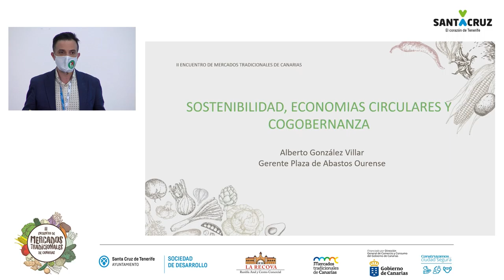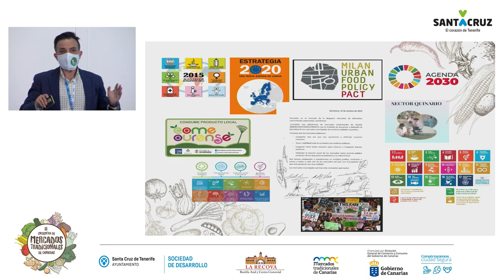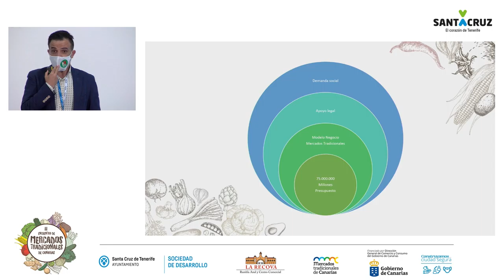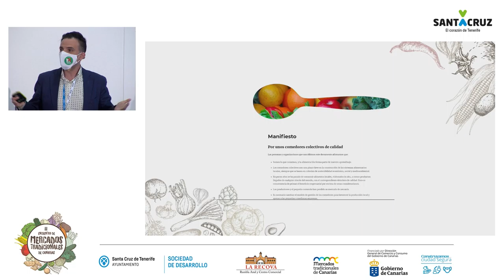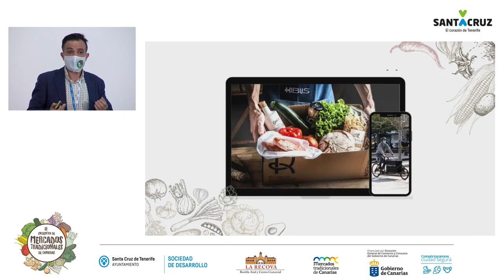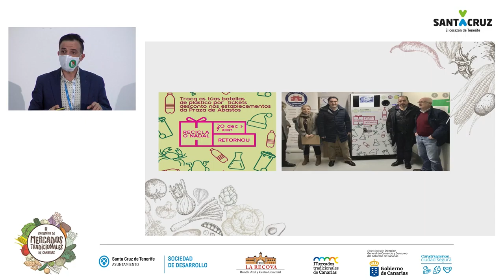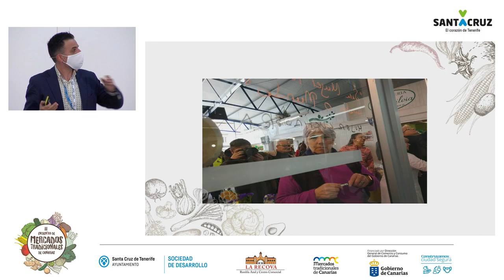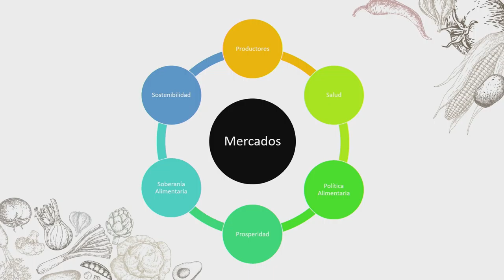II Encuentro de Mercados: Alberto González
Mercados y reciclaje, iniciativas ecológicas, a cargo de D. Alberto González, Gerente del Mercado de Orense.